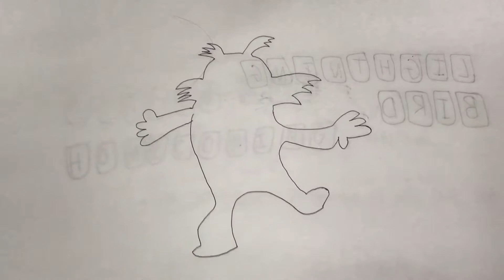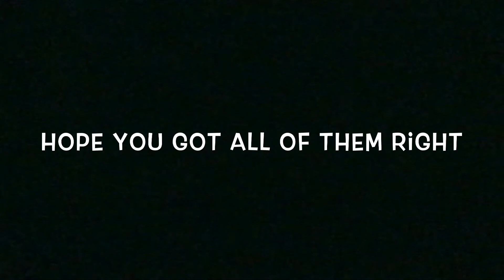Benjamin Studios Trivia (Scene It Style): Episode 3